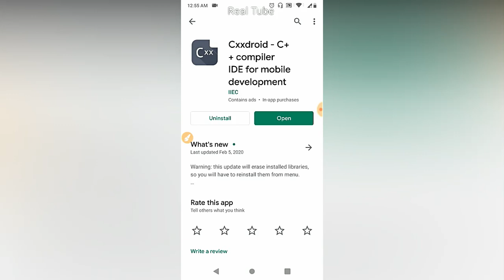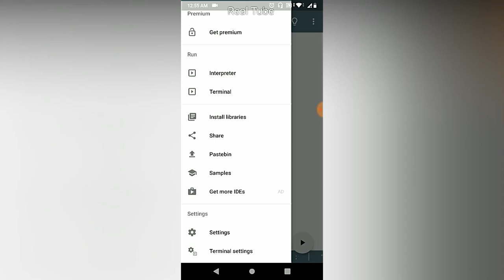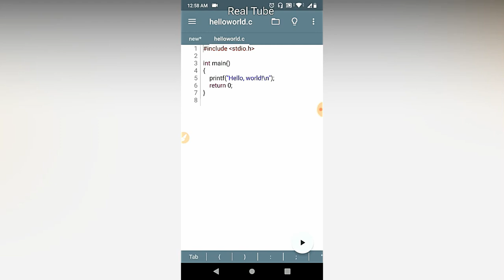How to run C, C++ Program in Android offline 2020 Hindi Urdu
How to run C, C++ Program in Android offline 2020 Hindi Urdu, Android Me Program Kaise Likhen, Android Programming in Hindi, C++ Program in Hindi.
एंड्रॉइड मोबाइल में सी  प्रोग्राम कैसे लिखें, موبائل مے پروگرام کیسے لکھیں ، سی پروگرام
Topic:- How to Write C, C++ Program in Android
Category:- Programming Videos Hindi
type:-  C, C++ Programming Tutorials
Genres:- How to Videos
Publisher:- Real Tube